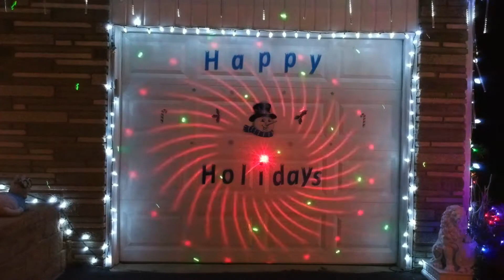2017 Christmas lights on Spruce.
Welcome to the 2017 Christmas lights on Spruce with music by Eurythmics "winter wonderland" and "Joy to the World", Epic Mix.